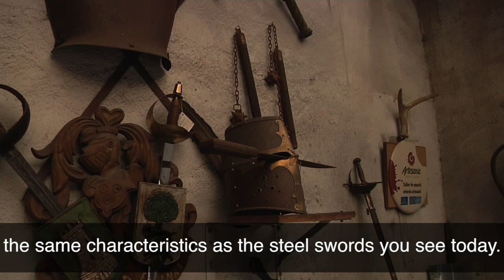Mariano Zamorano: The Sword Maker of Toledo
Mariano Zamorano is the fifth of his name, continuing a tradition of sword making that started with his great-great-grandfather in the 1850s. He is one of the last artisanal sword makers left in Toledo.